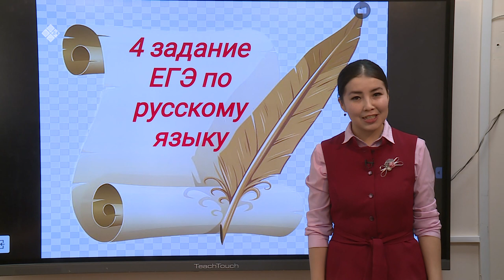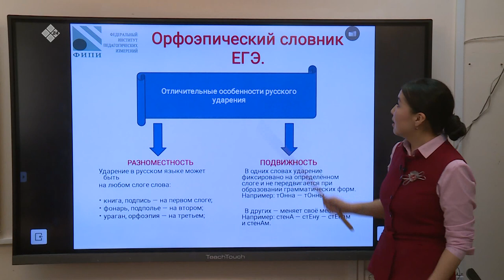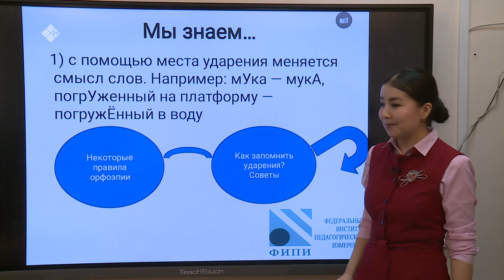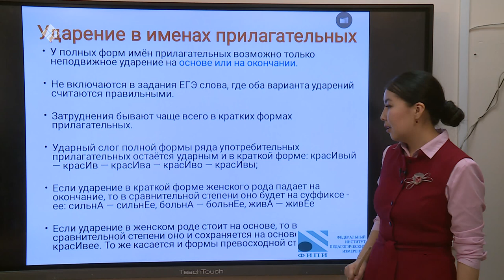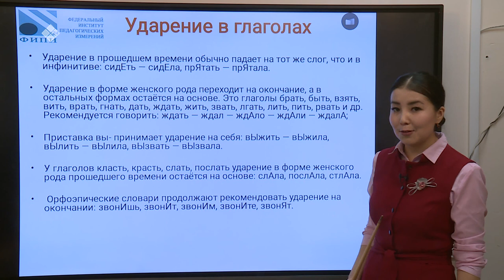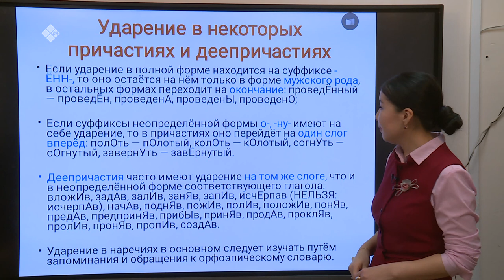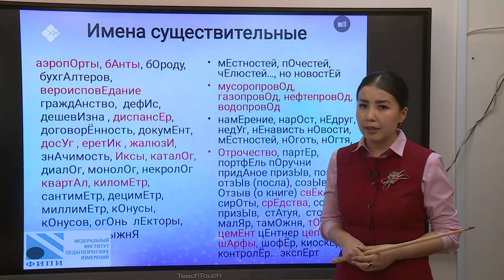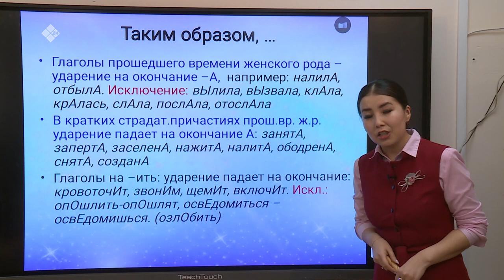Дистанционные уроки на НВК: Русский язык 11 класс – часть 1 (29.04.20)